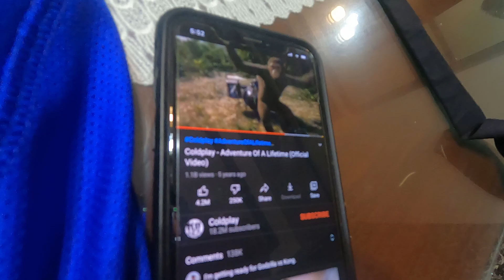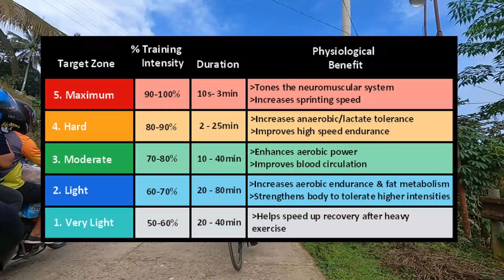Train without Heart Rate Monitor | with Coach King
This video is for those who like to increase their fitness level and struggle financially cause heart rate monitors are pricey! Here's a simple and brief guide on how to determine what zone are you in when training.